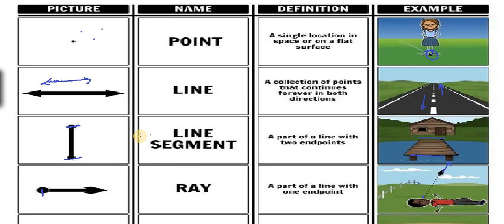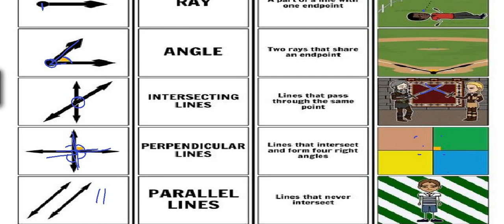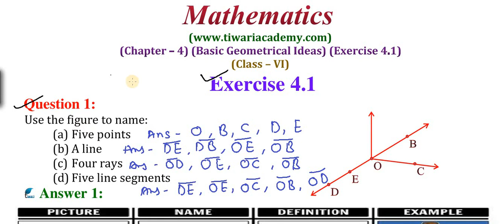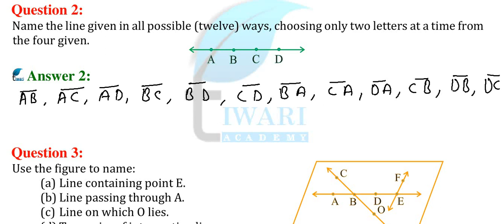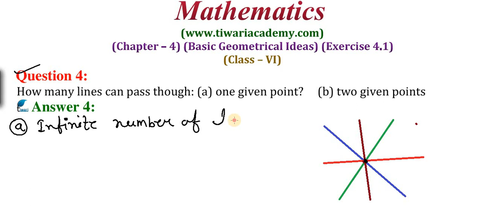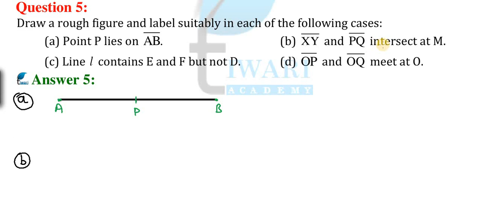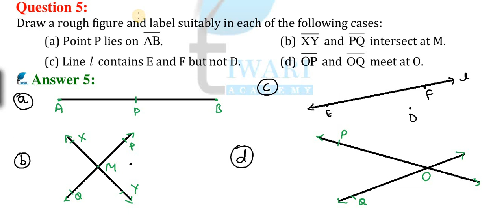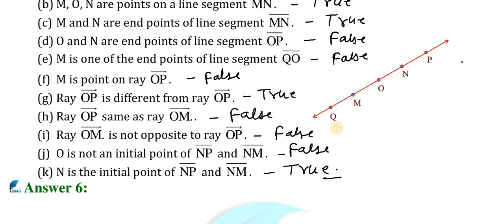NCERT Solutions for Class 6 Maths Chapter 4 Exercise 4.1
NCERT Solutions for Class 6 Maths Chapter 4 Exercise 4.1 of Basic Geometrical Ideas. to download contents related to this chapter 4 of class 6 Maths.